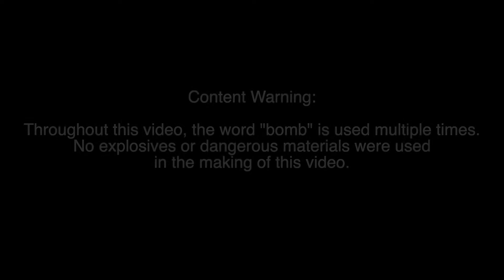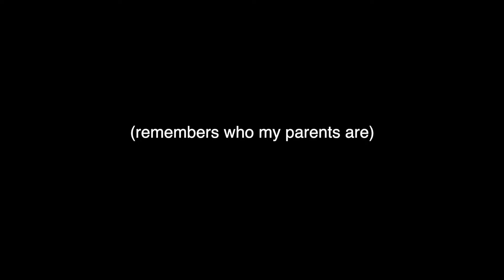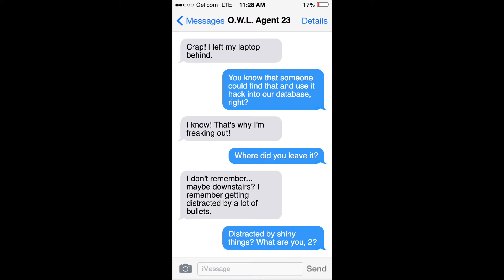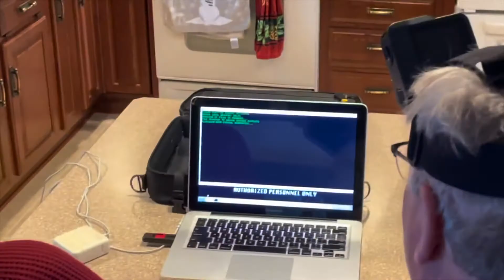At Home Escape Room/Scavenger Hunt!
On December 26, 2020, I started working on my parents' Christmas gift for 2021. After countless hours of planning and work, this video is a look into a very special year at the Forehand house. Happy Holidays, and I hope you enjoy!